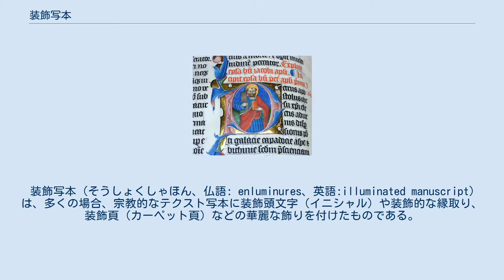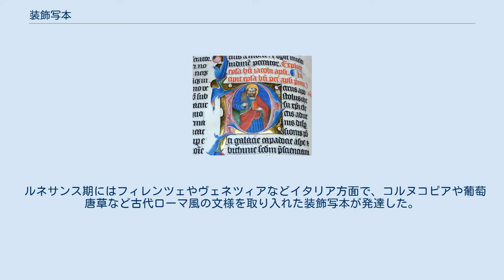装飾写本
装飾写本の一ページ ラテン語の聖書（1407年）。
手書きの黒体文字（ゴシック体）で本文を記述している。
 装飾写本（そうしょくしゃほん、仏語: enluminures、英語:illuminated manuscript） は、多くの場合、宗教的なテクスト写本に装飾頭文字（イニシャル）や装飾的な縁取り、装飾頁（カーペット頁）などの華麗な飾りを付けたものである。
 代表的なスクリプトとしては、中世のケルト教会修道僧によって作成されたケルト装飾写本がある。
 中世のキリスト教世界では聖書にギリシャ・ローマ起源の具象的、写実的な挿絵を加えた挿絵写本（イラストレイテッド・マニュスクリプト）も数多く作成されたが、装飾写本（イルミネイテッド・マニュスクリプト）は文様を中心とする写本をいう。
中世の修道院などで専門の写本修道僧が聖書写本に装飾を加えたものである。
 デリンジャーは『装飾写本ーその歴史と制作』（1970年）で 「写本芸術における装飾の主目的は、挿絵のそれと明らかに異なるものである。装飾はテクストの内容を説明することより、神に捧げるオブジェとしての写本を視覚的に統一しようとする。」 と述べている。
 代表的な中世の装飾写本としては、アイルランドに始まるケルト教会系の修道院で作成されたケルト装飾写本があり、ヘブリディーズ諸島のアイオナ修道院で作成された『ケルズの書』、ノーサンブリアのリンデスファーン修道院で作成された『リンデスファーン福音書』、アイルランドのダロウ修道院で作成された『ダロウの書』などが現存する。
 これらケルト系装飾写本は渦巻・組紐・動物など奇怪なケルト的文様を駆使したもので、その他ブリテン諸島に残る装飾写本とともに「ヒベルノ・サクソン装飾写本」と呼ばれることもある。
 10世紀から12世紀に作られた装飾写本には、ケルト風を基本としながらアカンサスの葉のモチーフなどロマネスク様式を取り入れた装飾文字が多く見られる。
また、文字の中に物語の一場面を取り込んだ装飾文字も現れるようになった。
 ゴシック期と呼ばれる13世紀以降には、パリを中心に世俗の写本家が装飾写本を制作するようになった。
それ以前に比べ写本は小型化し、描かれる動物、植物の表現はより写実的になっている。
 ルネサンス期にはフィレンツェやヴェネツィアなどイタリア方面で、コルヌコピアや葡萄唐草など古代ローマ風の文様を取り入れた装飾写本が発達した。